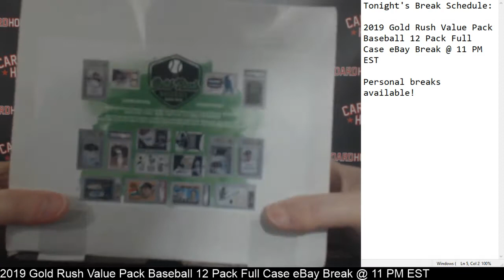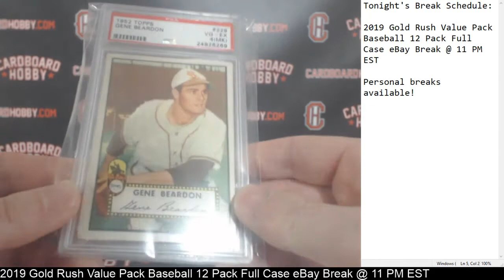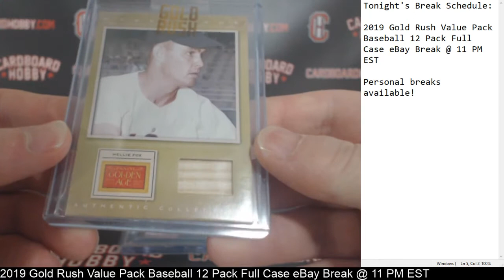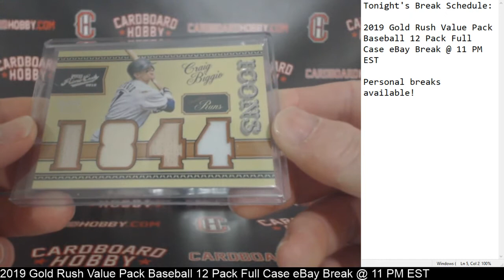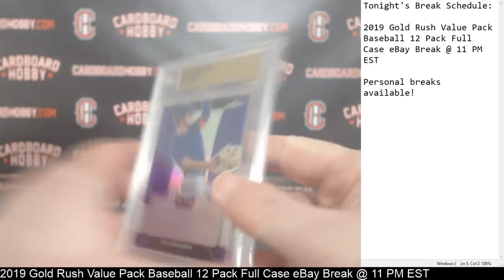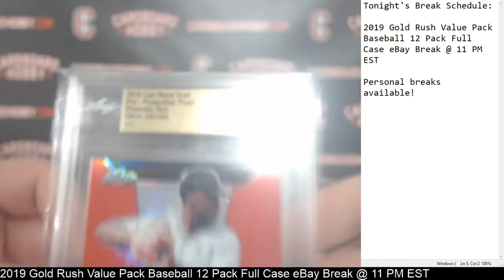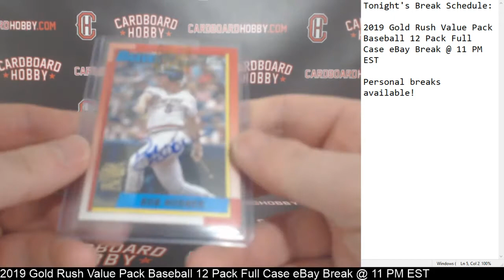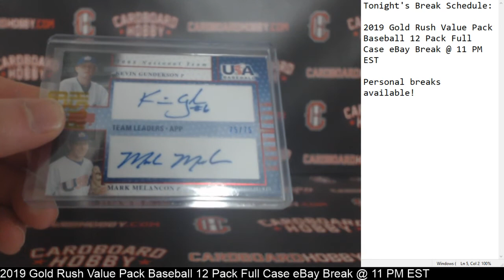2019 Gold Rush Value Pack Baseball 12 Pack Full Case Break eBay 3/25/19